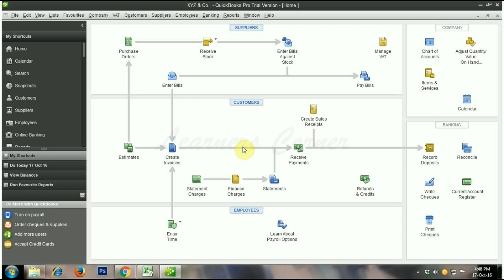Retail Reports Customer Balance Details in Quick Books